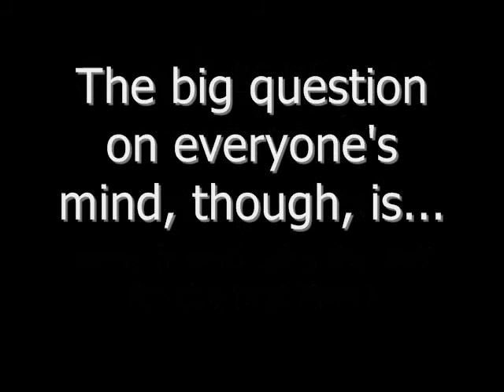10th Strikers championship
Edit of the 9th Strikers championship video, because we discovered Chris Arnold won the 6th championship last year, and it went unrecorded, making this next the 10th championship